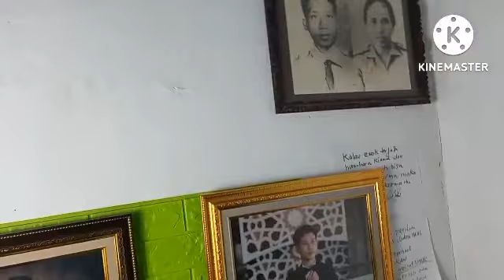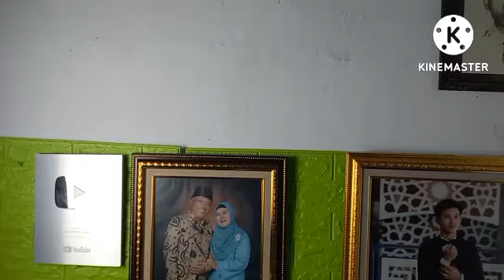Merinding. MISTERI SUDUT KAMAR TUKANG DONAT DARI PARUNG YOUTUBER TERTUA DI SEMESTA